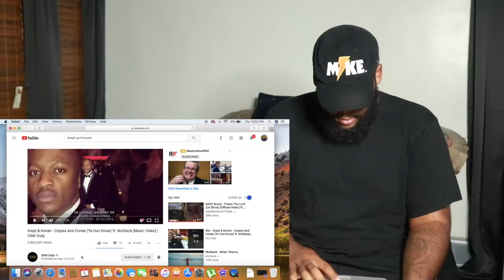Krept & Konan - Crepes And Cones | REACTION